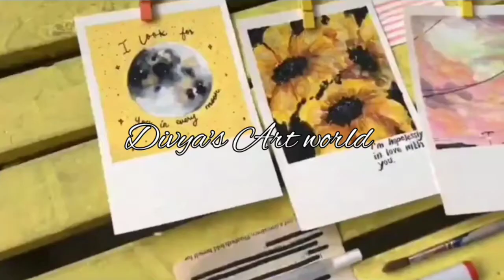How to paint a beautiful scenery | coconut trees painting | Divya's Art world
Todays video is on how to paint a beautifulscenery with coconut trees. This is for beginners as it has simple steps and techniques that you repeat.

My goal is to make easy watercolor paintings for beginners, with simple painting steps and techniques, so I hope that this comes across like that.

Colours used:
TUBE COLOURS

ACRYLIC COLOUR  : black

Musician: @iksonmusic